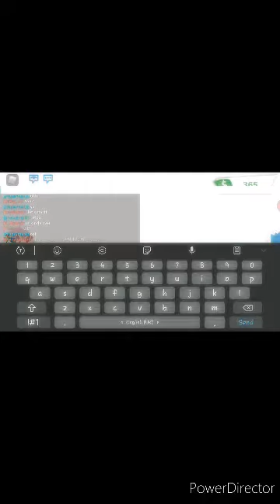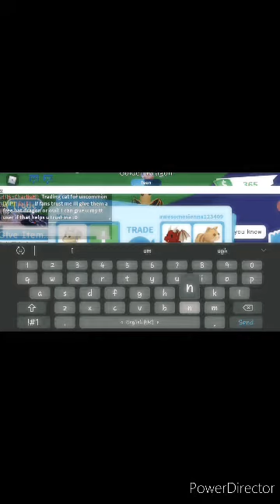WHAT PEOPLE TRADE FOR GOLDEN DRAGON (ADOPT ME!)